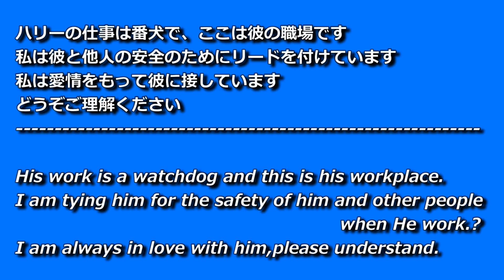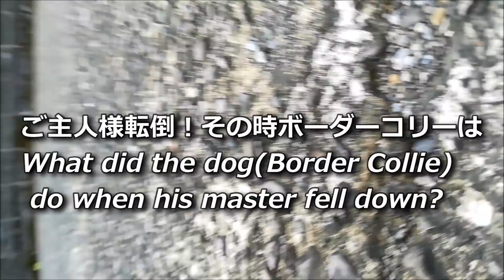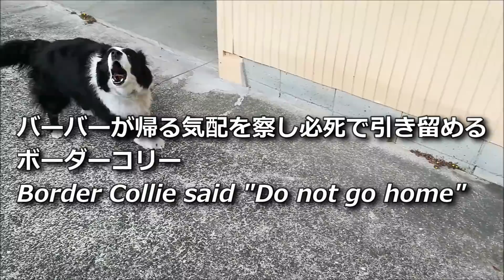ボーダーコリー・ハリーくん総集編1/Border Collie, Mr.Harry summary 1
ボーダーコリー・ハリーくんの総集編です
1.一日中留守番を告知されたボーダーコリーそしてご主人帰って大喜び！
2.ご主人様転倒！その時ボーダーコリーは
3.ボーダーコリー、気合なく遊んでいると宅配→番犬モード全開
4.バーバーが帰る気配を察し必死で引き留めるボーダーコリー